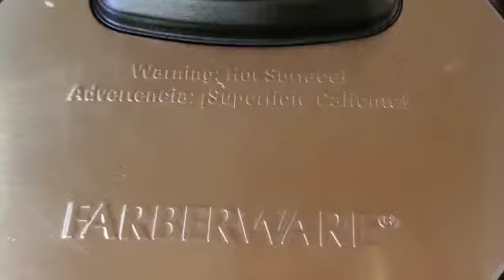Cheese Waffle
Utilice casi 1 lb. de queso en esta hermosura de waffle. Verificate los ingredientes que lleva adentro. (arreglado...el anterior la voz no se escuchaba)